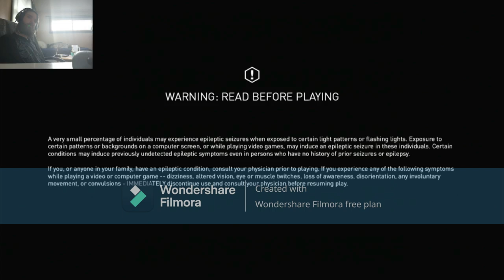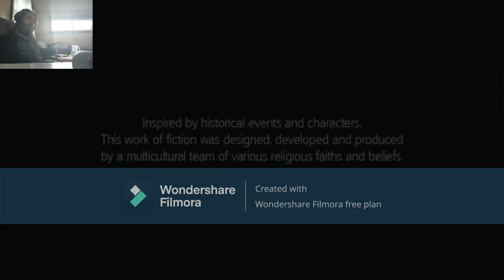assassins creedliberation part8